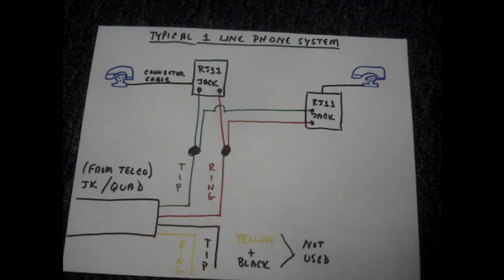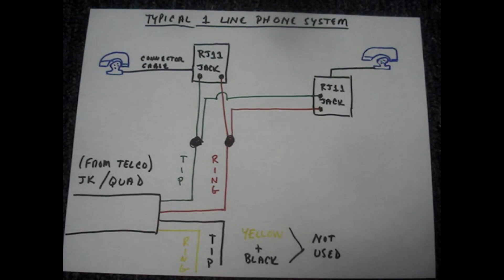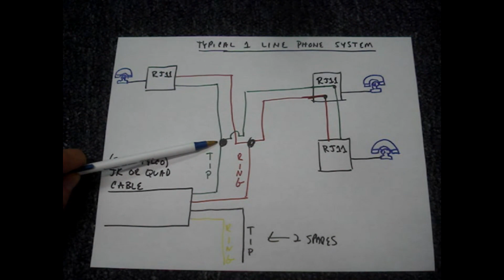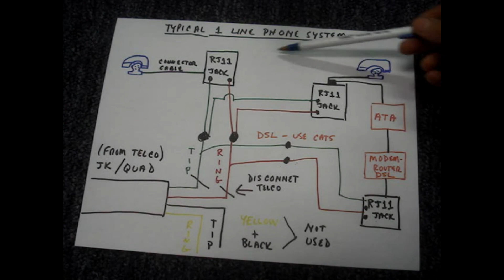How to Connect Analog Phones to VoIP Analog Telephone Adapter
Wire landline phones to VoIP by connecting traditional home telephone network to an ATA, Analog Telephone Adapter.  There is no need to buy VoIP phones.  Analog home phones can easily be wired to an ATA.

Follow your telephone company's copper line from the D mark to a terminal block inside your home.  When ready to covert the land line phone network to VoIP, then disconnect the incoming phone line.  Next connect the Analog Telephone Adapter to one of the RJ11 phone jacks.  The ATA connects to your modem router.  You are have now connected your telephone to the internet.

If none of your home phone jacks is located near the modem router, then a new cable needs to be run from the terminal block inside your home to a new RJ11 phone jack.  You can also tap into an existing phone jack, but a cable back to the terminal block is preferred

The telephone wiring color code for a one line phone is simple.  It's red & green.  Red gets connected to red and green gets connected to green.

This video is one of a series of how to change your phone system from copper analog landline to digital signal that connects to the internet.  Link to Know How Now playlist on this topic

It’s free. I always respect your time and do my best to keep the videos brief, but informative.  Check out the channel with this link: